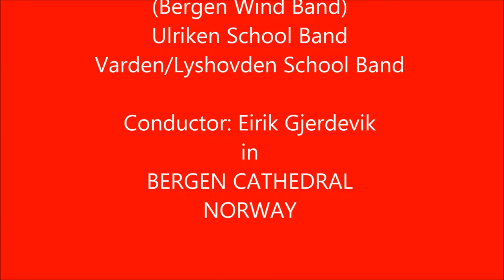The Lost Cord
"The Lost Chord" is a song composed by Arthur Sullivan in 1877.
Massed Bands of Lungegaardens Musikkorps(Bergen Wind Band) Ulriken School Band & Varden/Lyshovden School Band in Bergen Cathedral, December 2014. arr: Eirik Gjerdevik. Conductor: Eirik Gjerdevik.